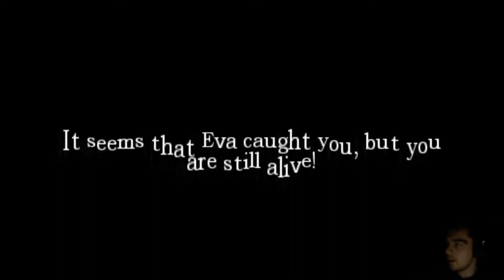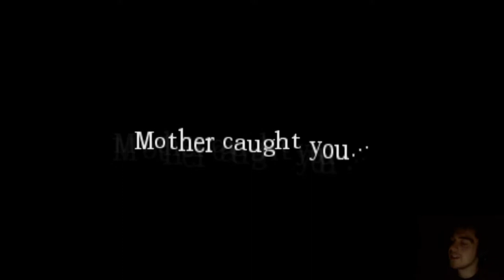Amnesia: The Interrogation - Episode 4 - COMEBACK SCREWDRIVER!!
So I find out the screwdriver is needed to get the glue from the painting..oh and I die..